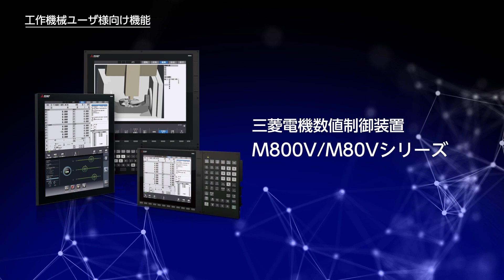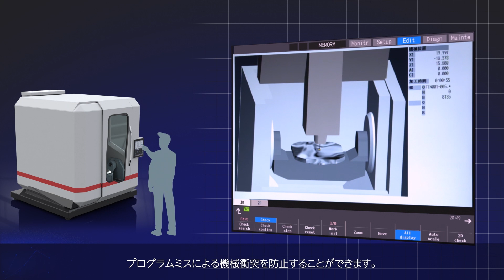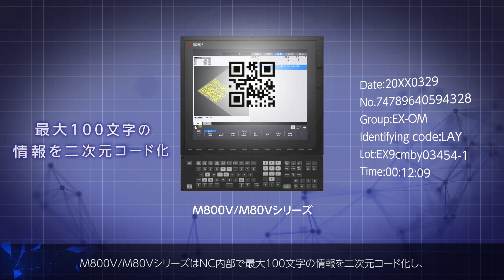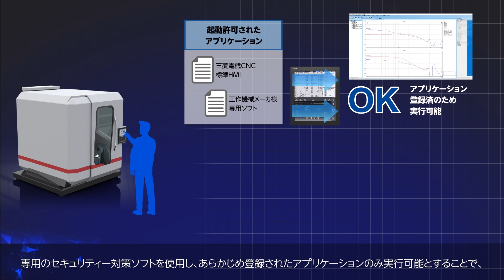CNC M800V/M80Vシリーズ機能紹介動画～工作機械ユーザ様向け機能～｜三菱電機FA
三菱電機数値制御装置(CNC) M800V/M80Vシリーズの機能紹介動画です。
本動画では、工作機械ユーザ様に役立つ機能をご紹介いたします。
紹介機能：高精度パラメータ調整、3D加工シミュレーション、工具切削点制御、二次元コード加工サイクル、Windows表示器セキュリティ対策機能